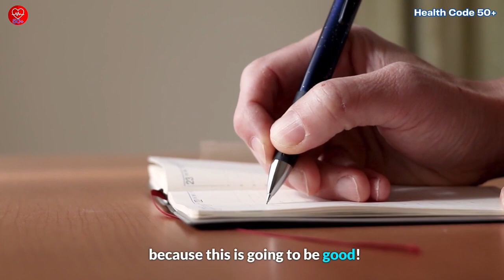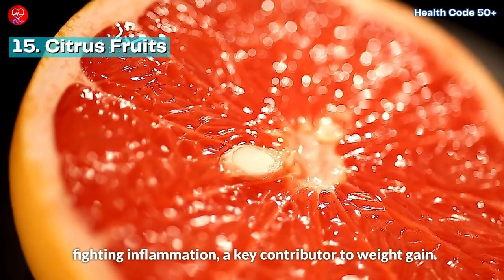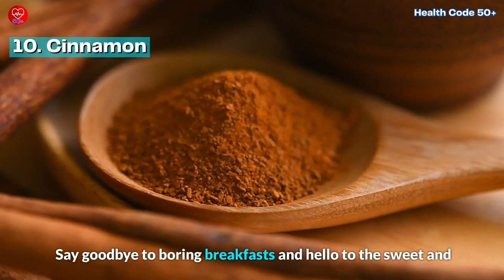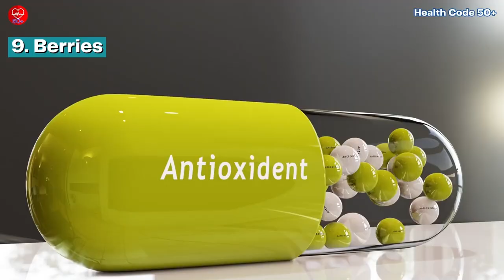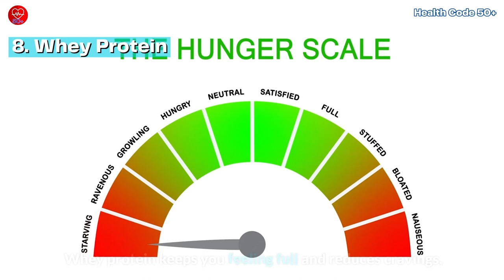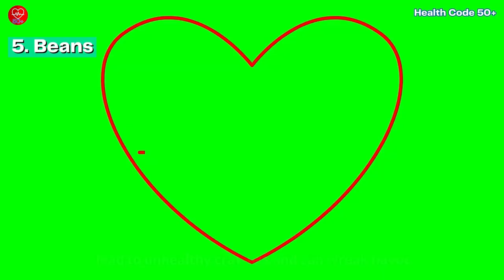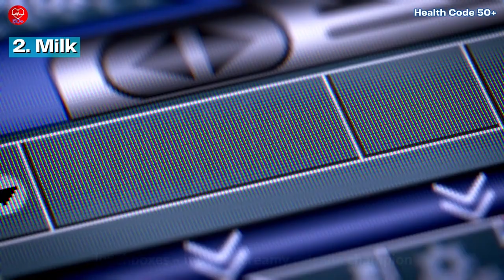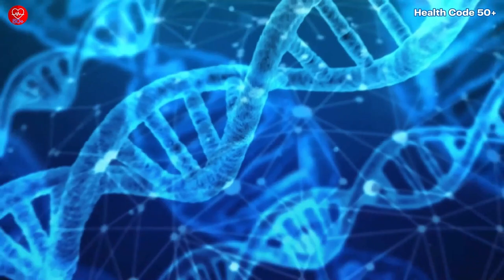Unlocking the Power of 15 Fat Burning Foods for Women Over 50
Unlock the secret to weight loss after 50! In this eye-opening video, we explore the science-backed power of 15 fat-burning foods that could transform your body. Say goodbye to fad diets and hello to a sustainable, enjoyable approach to shedding those extra pounds. From metabolism-boosting fruits to surprising spice superheroes, each item on this list has a unique role in your journey to a healthier, happier you!

Ready to discover the key ingredients to ignite your inner fat-burning furnace? Dive into the video now and take notes on incorporating these delicious, nutrient-packed foods into your daily routine. Plus, we've got action steps to kickstart your weight loss journey today!

Science Studies:-
15. Citrus Fruits: American Chemical Society study (2016).
14. Walnuts: Diabetes, Obesity and Metabolism journal.
13. Avocados: Internal Medicine Review study.
12. Cayenne Pepper: American Journal of Clinical Nutrition study.
11. Popcorn: University of Scranton study.
10. Cinnamon: University of Michigan research.
9. Berries: Harvard University study (2016).
8. Whey Protein: US National Library of Medicine study.
7. Spinach: Hormones journal study.
6. Purple Sweet Potatoes: Biomedical and Environmental Sciences review (2015).
5. Beans: Archives of Internal Medicine study.
4. Eggs: Commonwealth Scientific and Industrial Research Organisation (CSIRO) report (2018).
3. Mustard: Oxford Brookes University study.
2. Milk: McMaster University study (2007).
1. Apples and Pears: US National Library of Medicine study (2003).